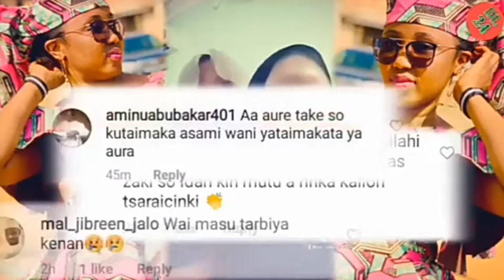SARKIN WAKA NAZIRU DAMA YA IYA WAKAR SOYYAYA KALI YADDA YA RIKITA MATAN AREAWA